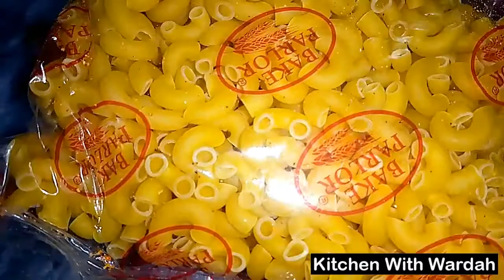Tikka Macaroni Recipe - Kitchen With Wardah